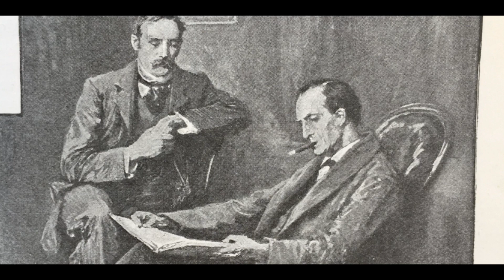Mysterious murder (Unsolved Mystery) - Raj Prapancham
An unsolved murder mystery which includes revenge and many mysterious plots